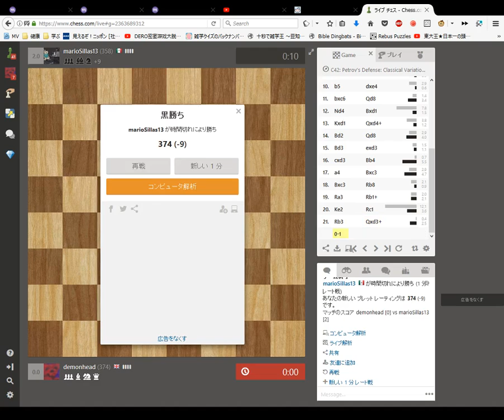Blindfold Chess 1 minute Blitz Game 65